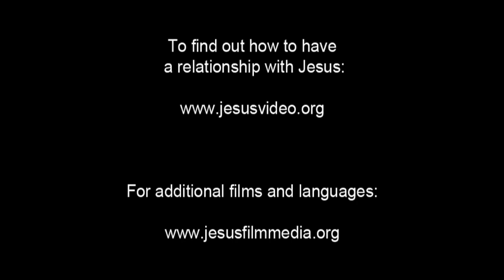JESUS, (Dhivehi), Parable of the Vineyard and Tenants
Jesus tells the story of a man who plants a vineyard. That man leases the vineyard to workers or tenants.

Jesus shares the verse that the stone the builders rejected would become the most important one. He goes on to state that anyone who falls on that stone will be broken. And if that stone falls on anyone, it will crush that person.